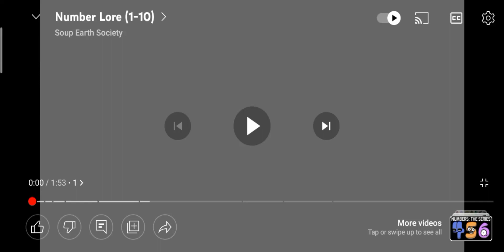number lore but with no lore